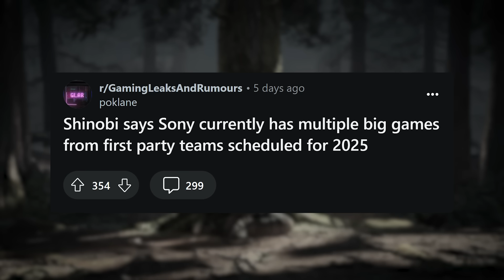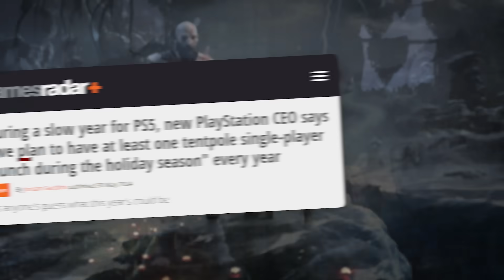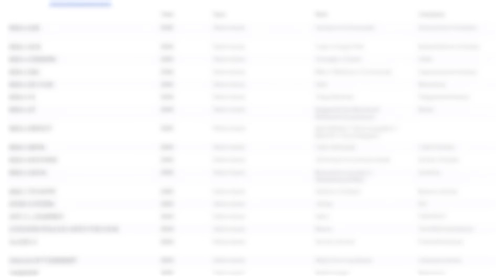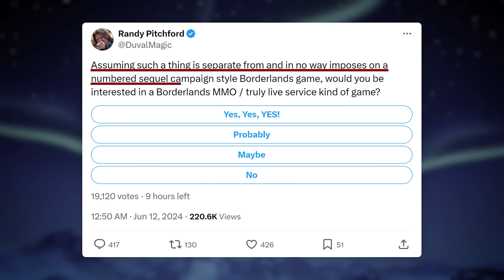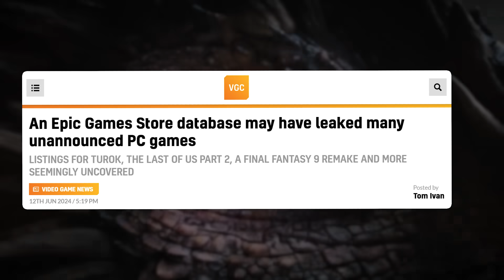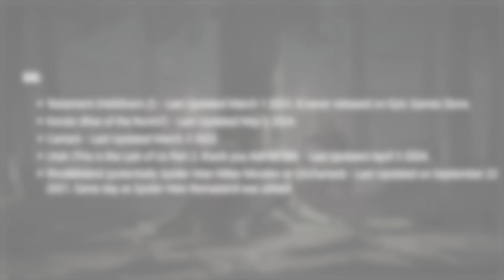The Biggest Gaming News & Leaks Of The Week...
Summer Game Fest 2024 - PS5 News - game leaks & way more

END
00:00 Fable & Xbox Showcase
02:05 Xbox Reveals Coming To PS5
02:55 News about PS5’s Future
03:38 2025 Will Be Big
03:57 Big Leak Reveals New Games
04:47 Borderlands 4 Update
06:25 More Leaks
07:21 Astro Bot Hands-on Impressions
09:18 I Played LEGO Horizon
11:34 Big New Ubisoft Reveals
12:37 This Coming Week (Spidey Update & More)